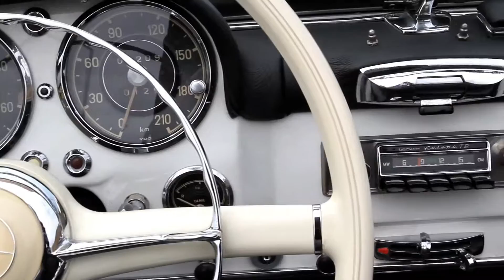ON AIR - On the road HD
Agosto 2012 August
video da revista de vendas a bordo ON AIR da TAP Portugal
inflight sales magazine video ON AIR for TAP Portugal